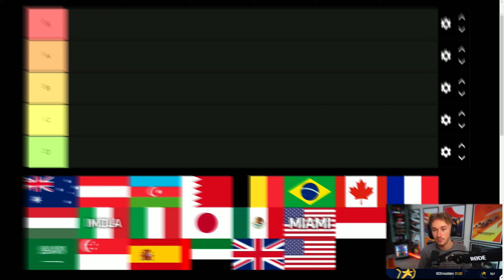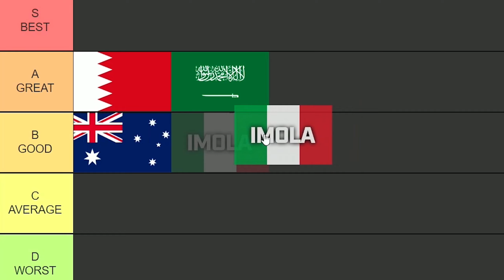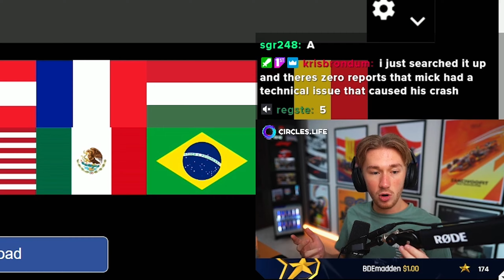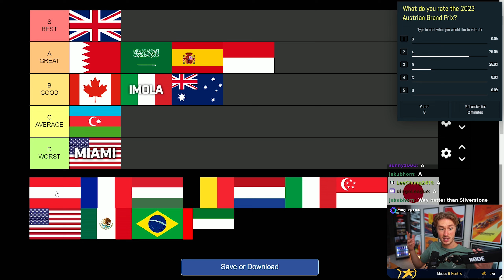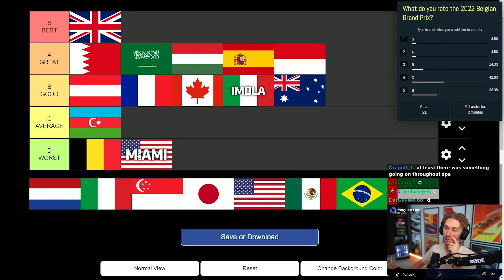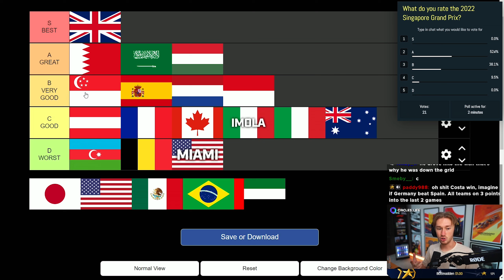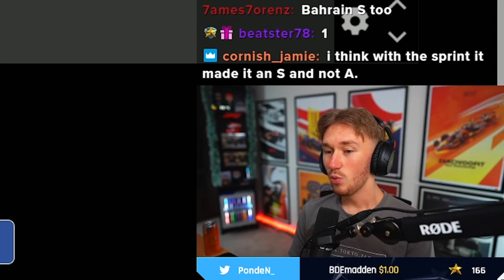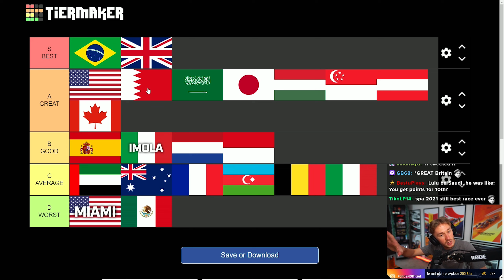Which Grand Prix was Best in 2022?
I reflected on the 2022 Formula 1 season and ranked all of the Grand Prix on a tier list from best to worst.

TIMESTAMPS
Intro: 0:00
Bahrain Grand Prix: 0:28
Saudi Arabian Grand Prix: 1:37
Australian Grand Prix: 3:02
Emilia Romagna Grand Prix: 3:51
Miami Grand Prix: 5:56
Spanish Grand Prix: 7:20
Monaco Grand Prix: 8:31
Azerbaijan Grand Prix: 10:35
Canadian Grand Prix: 11:42
British Grand Prix: 12:55
Austrian Grand Prix: 14:08
French Grand Prix: 15:31
Hungarian Grand Prix: 17:00
Belgian Grand Prix: 18:31
Tier List Readjustments: 19:45
Dutch Grand Prix: 21:02
Italian Grand Prix: 21:36
Singapore Grand Prix: 22:49
Japanese Grand Prix: 24:03
United States Grand Prix: 25:24
Mexico City Grand Prix: 26:39
Sao Paulo Grand Prix: 27:57
Abu Dhabi Grand Prix: 30:22
Tier List Rundown: 32:02
Outro: 32:57